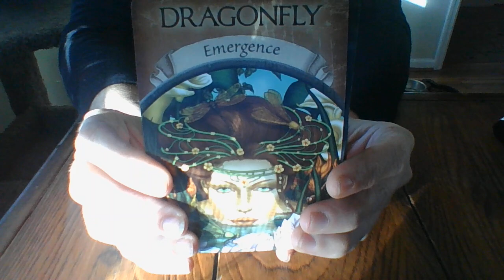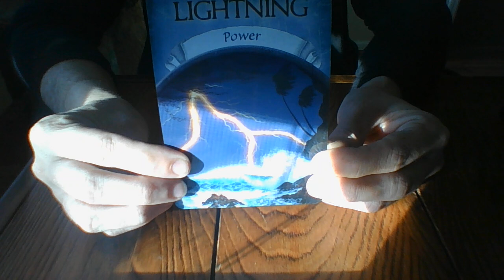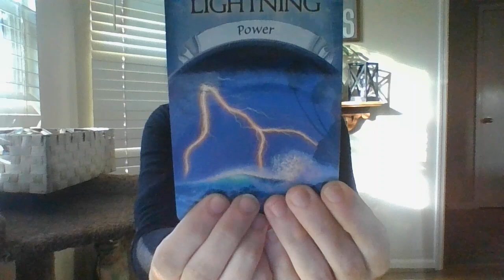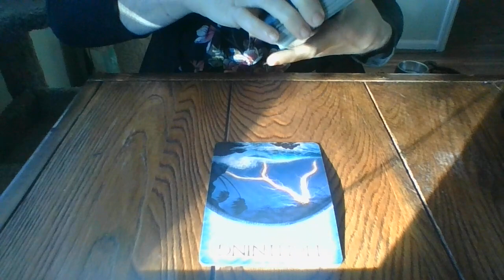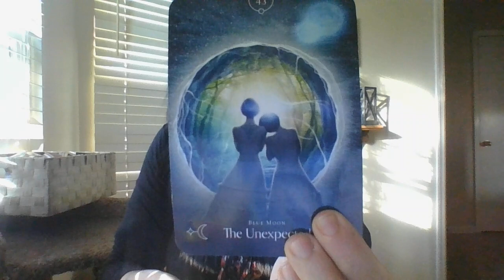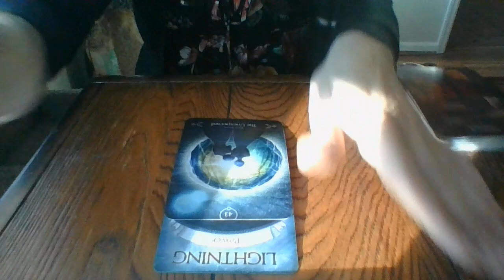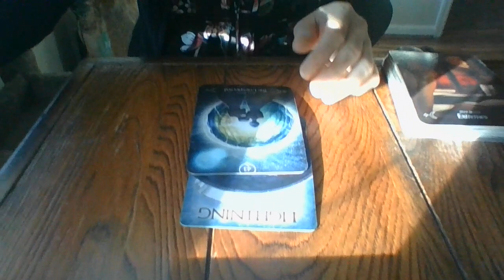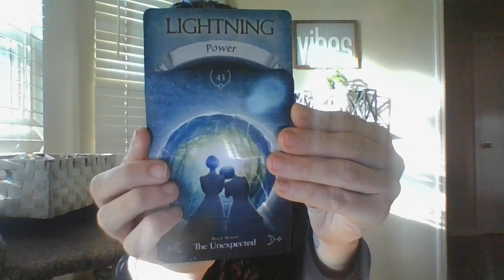JAN 22- ABOUT TO TAKE YOUR PERSONAL POWER BACK AGAINST AN INCUBUS/SUCCUBUS BROTHER/SISTER COMBO!